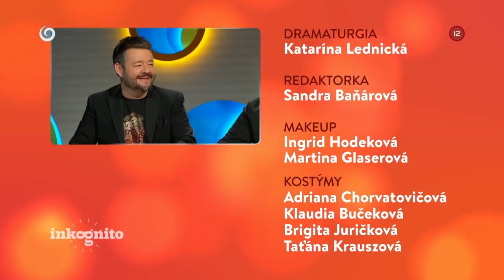Lucia Vráblicová ako tajný hosť (INKOGNITO)